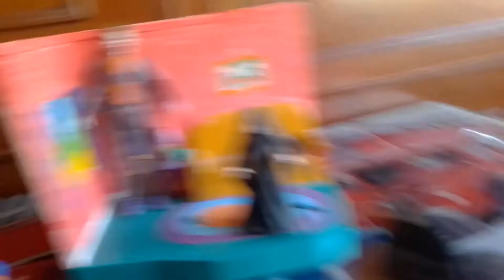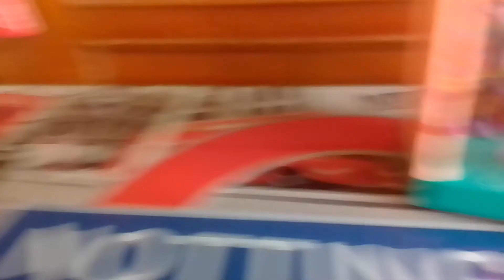El bar del los Villanos ep.11 Duelo entre Batman y Superman